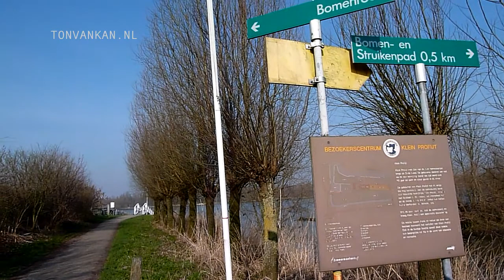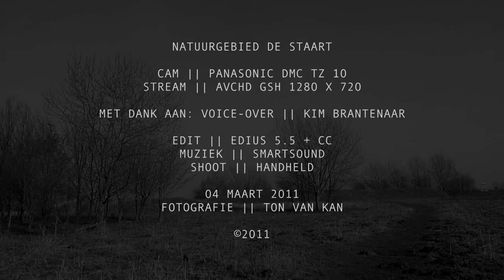Natuurgebied DE STAART - Panasonic TZ10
Een impressie van natuurgebied de Staart in Oud-Beijerland.

3 minutes
Screen: 16 : 9
Ages: all ages
Edit: Edius 5.5 + CC
Shoot: Handheld shoot
Cam: PANASONIC TZ10
Voice-over: Kim Brantenaar
Stream: AVCHD LITE GSH and converted to H264